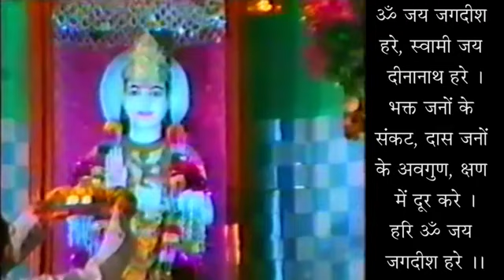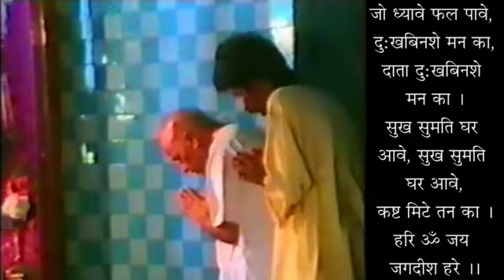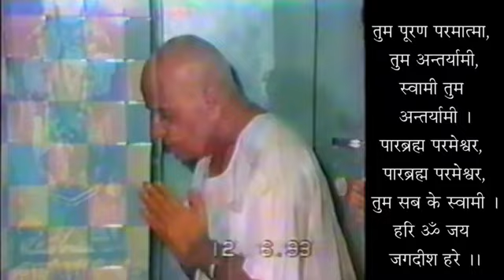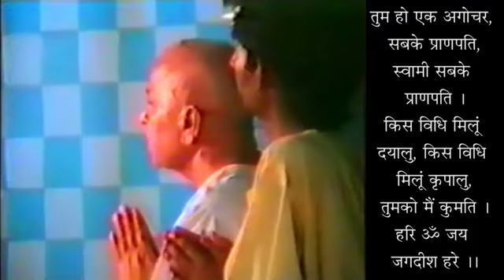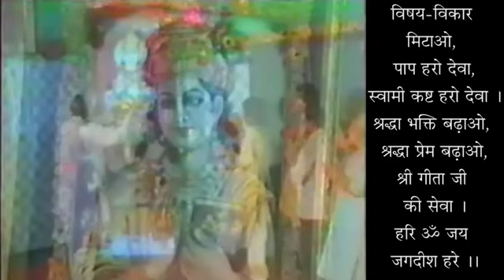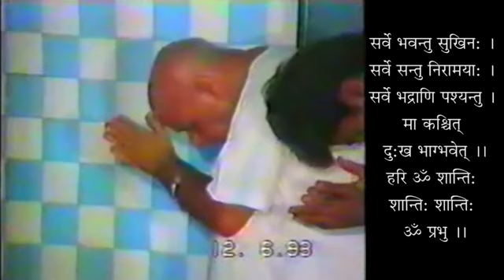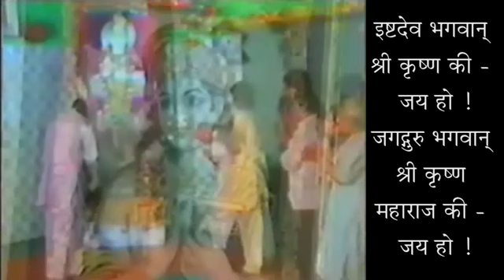Perform Actions Only As Sacrifice To God - Geeta 03-09 - 19930205 (M) - Shri Geetanand Ji Maharaj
यज्ञ के निमित्त ही कर्त्तव्य-कर्म करो - गीता 03-09 - स्वामी श्री गीतानंद जी महाराज
Perform Actions Only As Sacrifice To God - Geeta 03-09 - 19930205 (M) - Swami Shri Geetanand Ji Maharaj